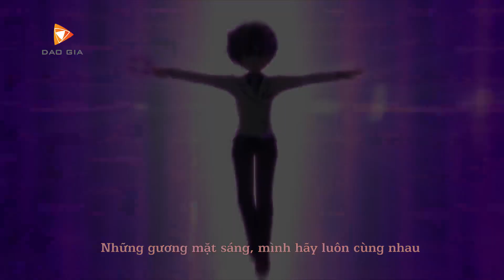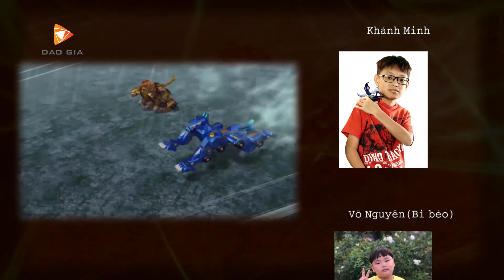Superkar Siêu xe biến hình Tập 15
[Siêu xe biến hình] - [Tập 15] - Lời mời của tổ chức thợ săn đêm tối
Phát sóng vào 17h-17h30 các ngày từ T2 - T6 trên kênh Bibi
Phát phim vào ngày T2 - T6 hàng tuần trên Channel youtube Siêu xe biến hình Superkar
Mọi hình ảnh liên quan đến bộ phim Thợ Săn Trứng Rồng thuộc về Công ty Cổ phần Công nghệ Đào Gia.